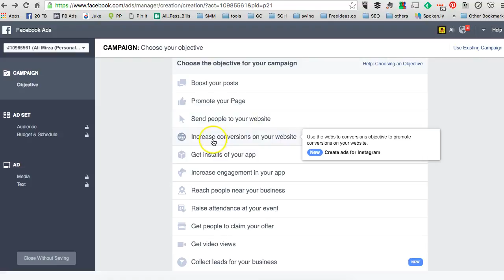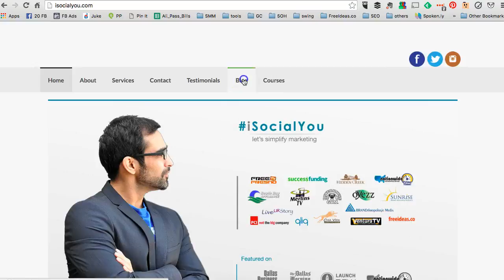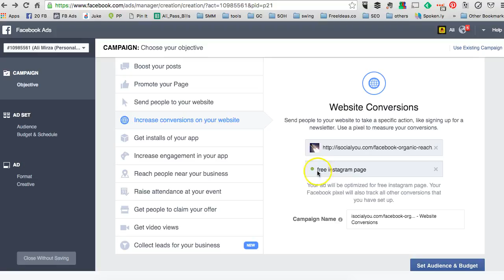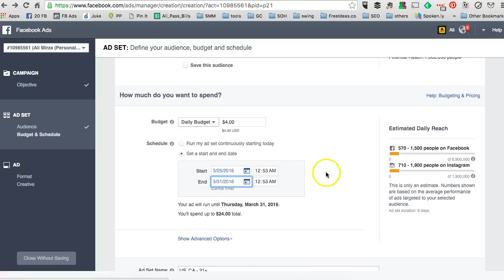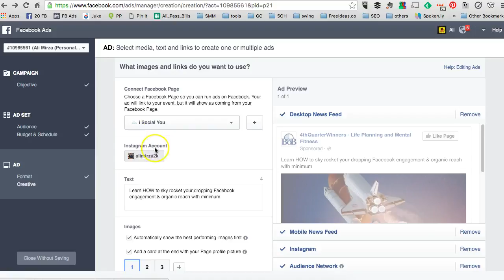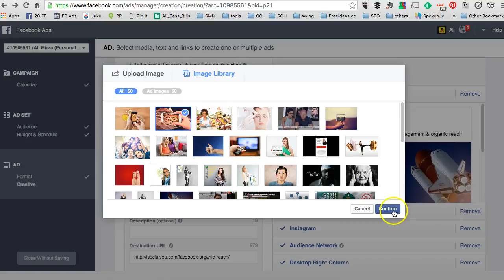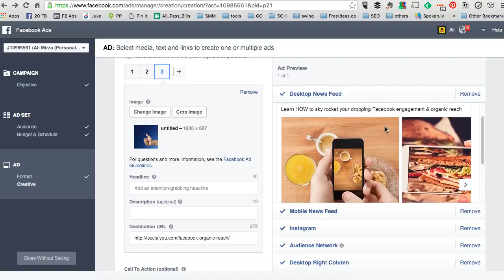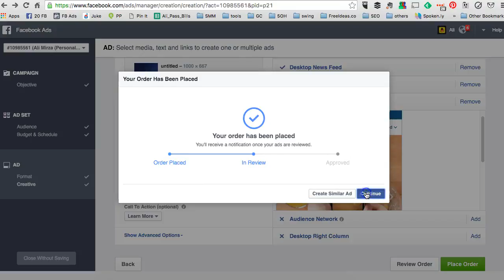web conversion ads